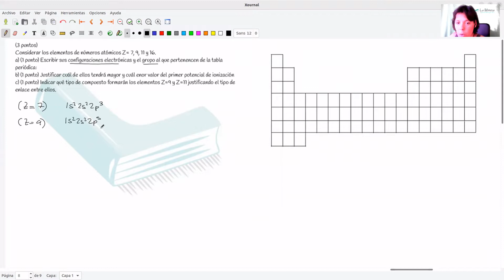Química PCE 2022. Parte 3. Problema 2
Considerar los elementos de números atómicos Z= 7, 9, 11 y 16.
a) (1 punto) Escribir sus configuraciones electrónicas y el grupo al que pertenencen de la tabla periódica:
b) (1 punto) Justificar cuál de ellos tendrá mayor y cuál menor valor del primer potencial de ionización.
c) (1 punto) Indicar qué tipo de compuesto formarán los elementos Z=9 y Z=11 justificando el tipo de enlace entre ellos.